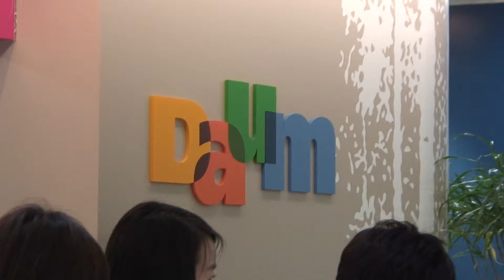티-타임 보다 밥이 더 좋아 ^^*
다 먹고 살자고 하는 일 아니겠수?... 티-타임 보다 밥이 더 좋아 ^^*